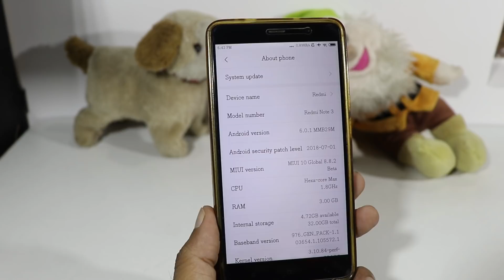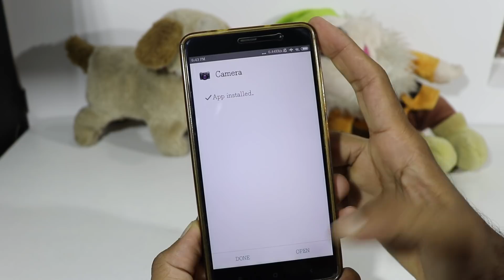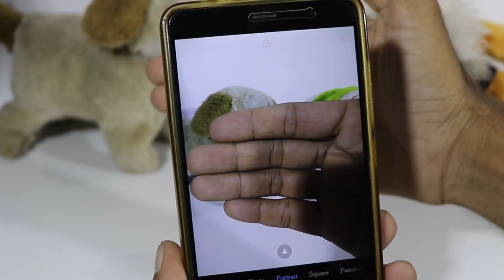Redmi note 3 portrait mode | redmi 3s portrait mode | how to enable portrait mode in redmi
. A redmi phone lo ayina chaala sulabham gaa front and rear camera portrait mode enable chesukondi.

MIUI10 PORTRAIT

TEKPEDIATELUGU